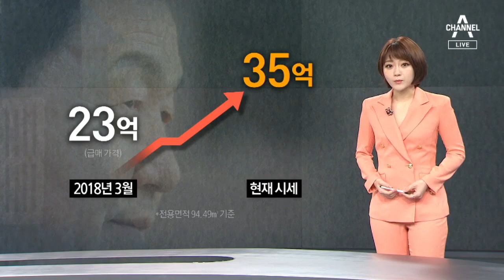[뉴스A 클로징]비서실장 말 안 들어서 돈 번 청와대 참모들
2년 전 강남 아파트를 서둘러 팔았던 김상곤 전 부총리.

당시 23억 원에 팔았던 아파트가 지금 35억 원이 됐습니다.

욕 먹어도 눈 딱 감고 갖고 있었으면 12억 원을 벌었겠죠.

호되게 질책을 받았던 김 전 부총리가 요즘 청와대 참모들에 비하면 낫다는 재평가를 받습니다.

비서실장이 두 채 이상 집은 정리하라고 일찌감치 경고했지만, 청와대 참모들 팔지 않고 버텼습니다.

어제 경실련 발표 보면 그 덕분에 수도권 집 두 채로 3년 간 평균 7억 원을 벌었다고 합니다.

솔직히 묻고 싶습니다.

지금껏 내놓은 21번의 부동산 대책으로 진짜 집 값 떨어질 거라고 믿었다면 아직 왜 안 파셨습니까.

내일도 뉴스에이입니다.

〈평일〉
08시 00분 라디오쇼 정치시그널 (유튜브 라이브)
08시 50분 김진의 돌직구 쇼
10시 20분 김진의 더라방 (유튜브 라이브)
12시 00분 뉴스A 라이브
15시 50분 강력한 4팀
17시 20분 뉴스TOP10
19시 00분 뉴스A

〈주말〉
12시 00분 토요랭킹쇼·뉴스A 라이브
17시 40분 뉴스TOP10
19시 00분 뉴스A